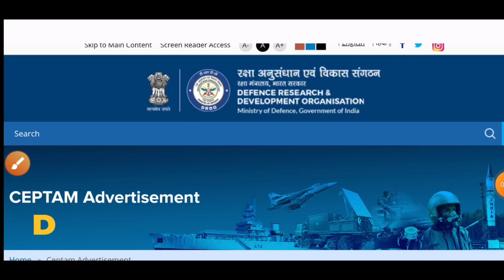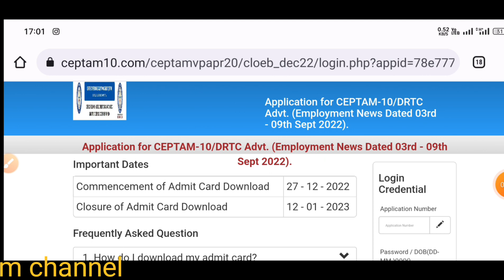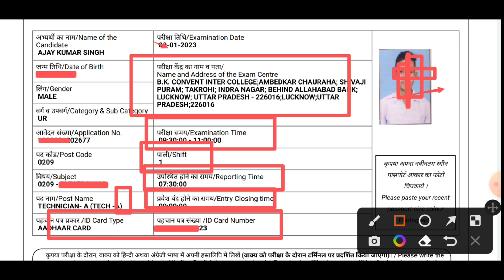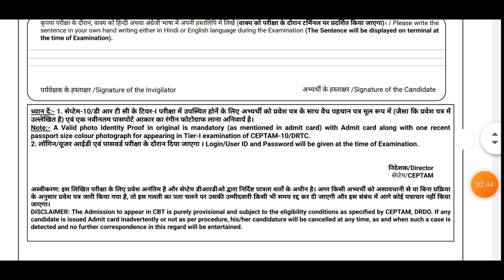drdo sta b admit card 2022 😜💯 drdo ceptam sta b admit card 2022 kaise download kare diploma and iti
drdo sta b admit card 2022,
drdo sta b admit card,
drdo sta b admit card download,
drdo ceptam 10 sta b admit card,
drdo stab b admit card,
how to download drdo sta b admit card 2022,

Thank